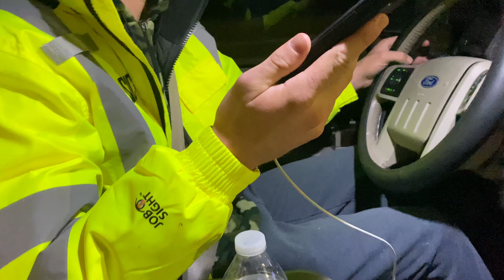VLOGMAS 7 • never seen before footage…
Hey guys! I didn’t do anything today so enjoy some never seen before footage lol!